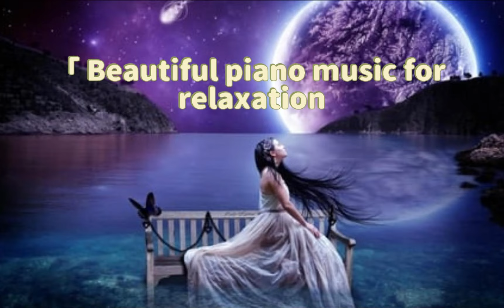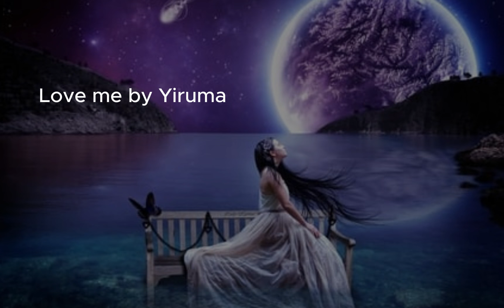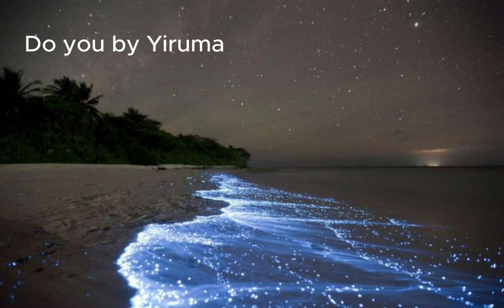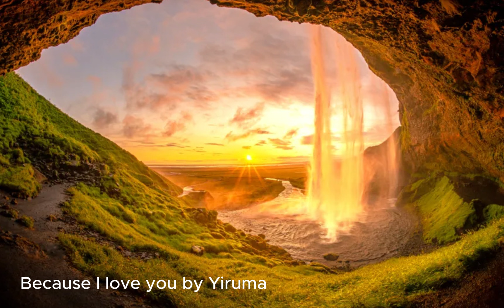One Hour of Relaxing Piano Music: Beautiful Melodies for Peaceful Moments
One hour of popular, beautiful and relaxing piano music for studying, meditation, healing.
Played by Lucy Zeng

Kiss the rain- Yiruma 00:00:00
Love me- Yiruma 00:04:27
Do you- Yiruma 00:08:07
Because I love you- Yiruma 00:12:06
I- Yiruma 00:15:38
Chaccone- Yiruma 00:19:18
How Does A Moment Last Forever - Alan Menken (Beauty and the Beast) 00:23:00
Remember Me-  Robert Lopez and Kristen Anderson-Lopez (Coco) 00:26:58
Someday My Prince Will Come- Frank Churchill and Larry Morey (Snow White and the Seven Dwarfs) 00:29:45
All I ask of you- Andrew Lloyd Webber (Phantom of the Opera) 00:32:13
I- Yiruma 00:36:29
Love Affair- Morricone 00:40:07
One Summer's Day- Joe Hisaishi (Spirited Away) 00:43:25
O mio babbino caro- Puccini (Gianni Schicchi) 00:47:00
Beauty and the Beast- Alan Menken 00:49:15
Oblivion- Astor Piazzolla 00:51:48
Cinema Paradiso- Morricone 00:55:39
Beau Soir- Claude Debussy 00:58:55